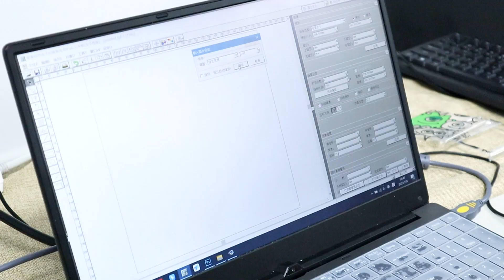UV Print Photo Slate Plaque With Rainbow UV Printer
Are you looking for a UV/DTG/DTF printer? Welcome to message/comment and ask for a sample :)